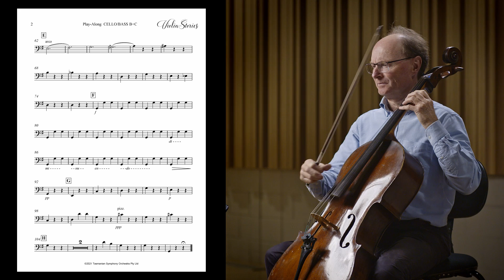TSO Violin Stories WALTZ Play-Along Cello B+C (with TSO)